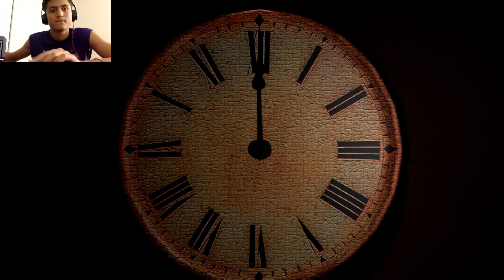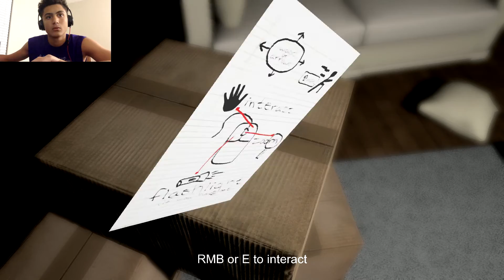STUCK!!!! Ep. 1 [EMILY WANTS TO PLAY]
Comment for next gameplay